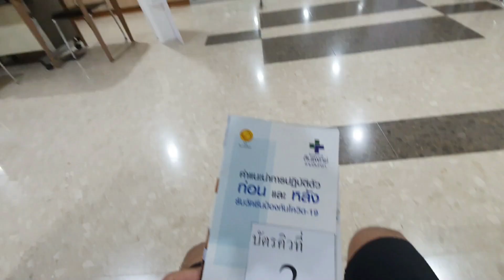รีวิวฉีดวัคซีนโควิด-19 (AstraZeneca) ฉบับคนกังวนเก่งจะมีผลข้างเคียงรึป่าว?!! เข็ม 1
รีวิวฉีดจริง วัคซีนโควิด-19 (AstraZeneca) จะมีผลข้างเคียงรึป่าว?!!
ในที่สุดผมก็ได้มีโอกาสได้ฉีดวัคซีนป้องกันโควิด-19 ของ AstraZeneca
ส่วนตัวเป็นคนกังวนเยอะ อยู่แล้ว ยิ่งต้องมาฉีดวัคซีนนี้อีกยิ่งกังวน  การเตรียมตัวเป็นอย่างไรบ้างสำหรับคนกังวนเก่ง และ อุปกรณ์ที่เตรียมไว้หลังฉีดวัคซีนมีอะไรบ้าง มาเตรียมความพร้อมกันก่อนฉีดครับ  และ แชร์ประสบการณ์หลังฉีดผลข้างเคียงเป็นไงบ้าง?